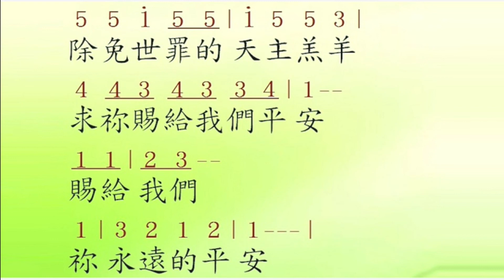平安歌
板橋中華殉道聖人朝聖地 聖詠團 獻唱